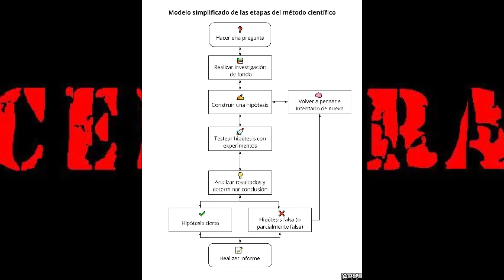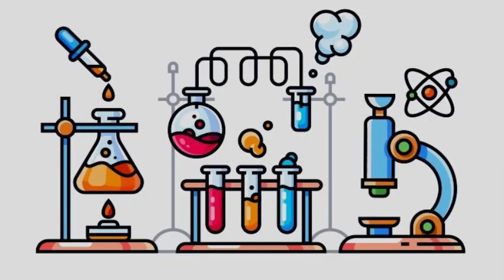ESTE VÍDEO ESTÁ CENSURADO